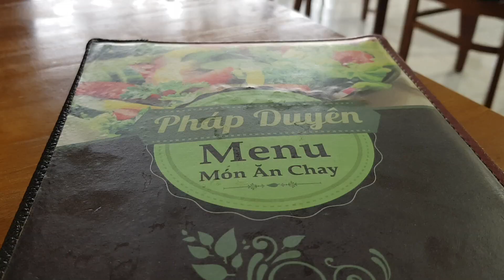Just passing through | MUI NE | Travel Vlog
A quick stop in Mui Ne, this beach side town with it’s incredible sand dunes, could be so lovely, but instead, it is covered in plastic! We only had one full day here, so we chose to cycle around the town and… not much else!

LIKE - let us know you enjoyed this video by giving us a thumbs up!

COMMENT - tell us what you think!

FOLLOW our journey whilst we travel South East Asia!

Our Zero Waste Travel Kit:

1. Reusable water bottle
2. Bamboo Toothbrush
3. LifeStraw
4. Safety Razor
5. Stainless steel takeaway container
(bought from Thailand)
6. Reusable straws
7. Soap Bar
8. Floss/Toothpaste
(refills 2x30m)
9. Canvas Bag
(LUSH do a great canvas bag)
10. Reusable cutlery/Spork

Our Filming Equipment:

Canon G7X:

DJI Spark:

Joby Gorillapod:

SD Card: